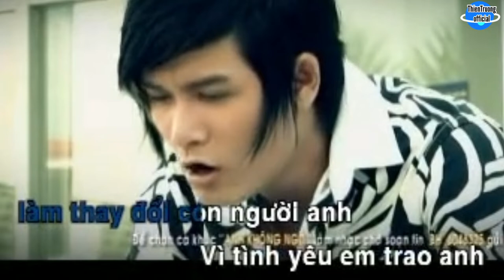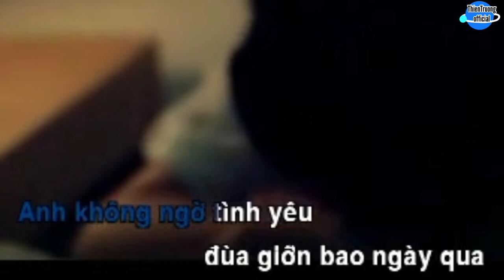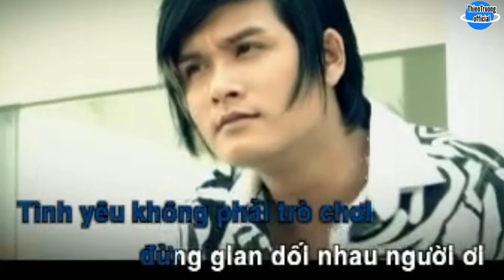Anh Không Ngờ Karaoke || Beat Chuẩn || ThienTruong || ThienTruongOfficial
➤ Danh Sách Bài Hát :THIEN TRUONG  OFFICIAL
karaoke
Anh Không Ngờ
Sáng Tác Nguyễn Minh Anh
Ca sĩ Thiên Trường